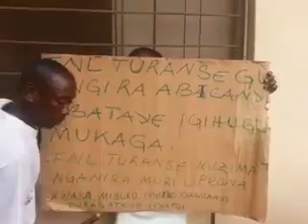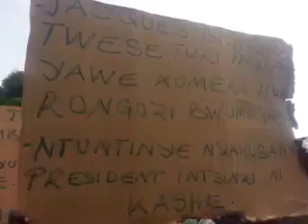Manifestation de soutien à Bigirimana Jacques